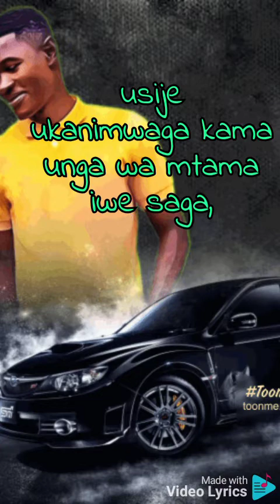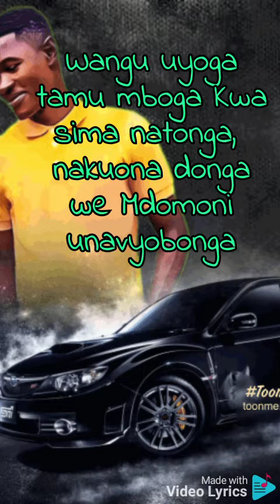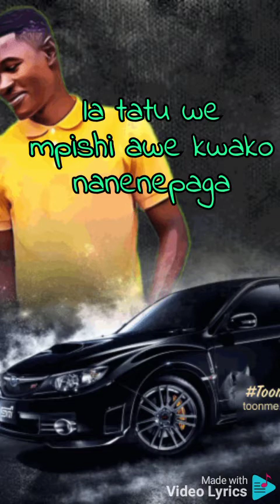ATONIZEH_NISHIKE (lyrics video) atonizeh nishike.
NISHIKE. hold me. atonizeh. love song.